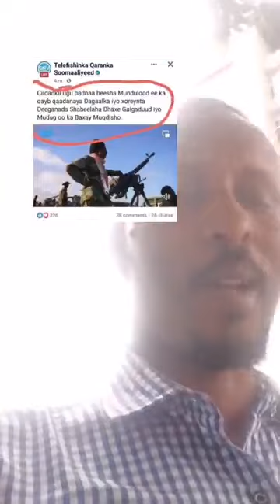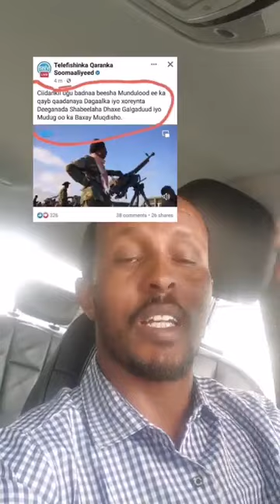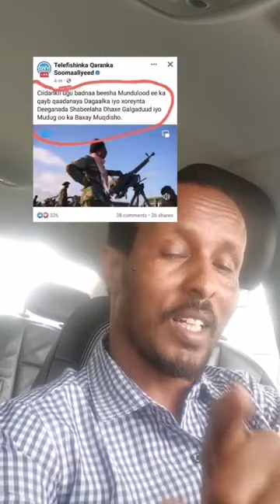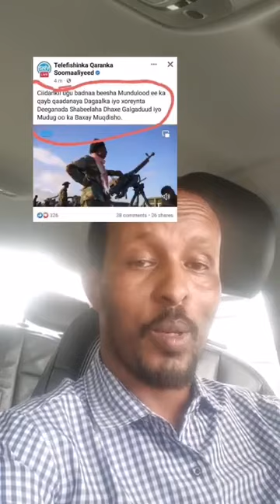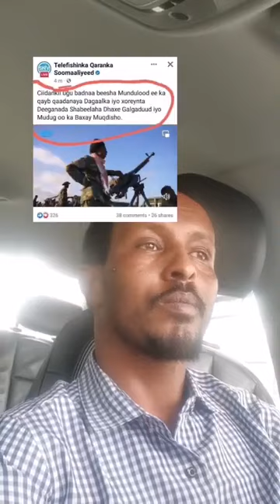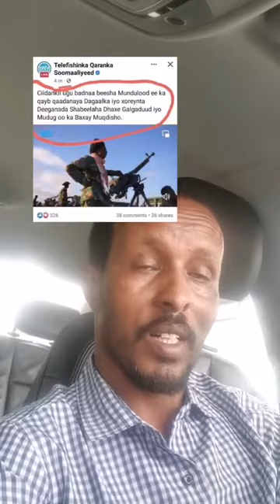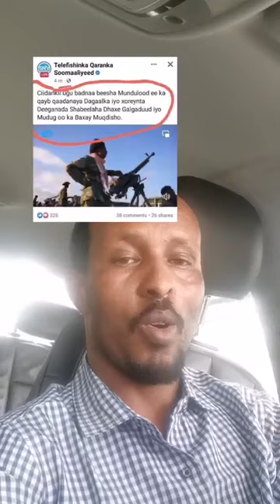beenta faanka sawiro been ah TV lacag lagu baxsho dad run moodi jiray lkn runta hada ogaaday